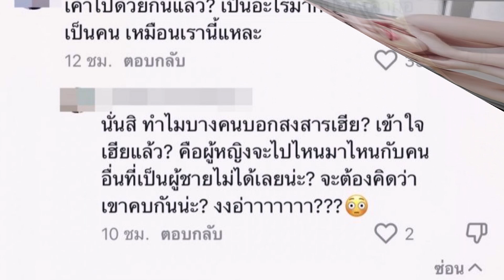โซเชียลแตก!หลัง "เบลล่า" ควงพระเอกหนุ่มทำบุญ